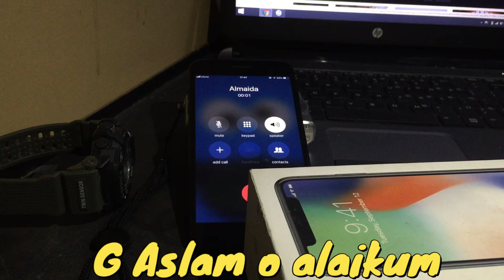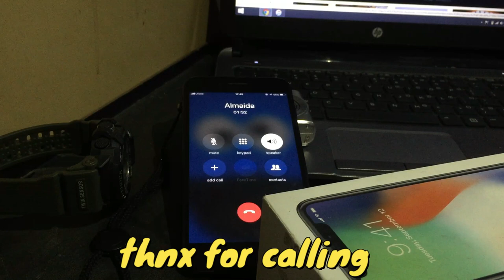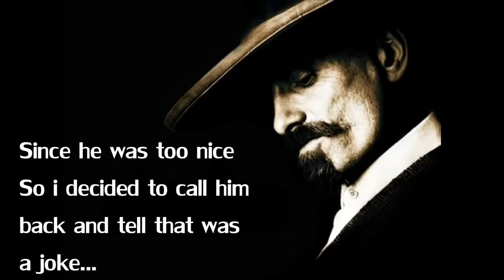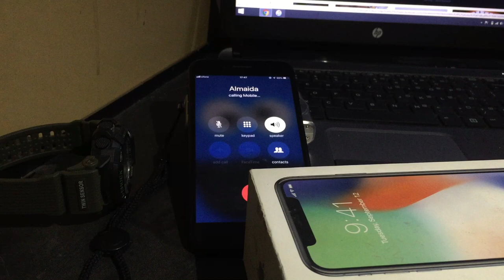Paindu Guy Ordering Almaida Prank call!!!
Webs Link